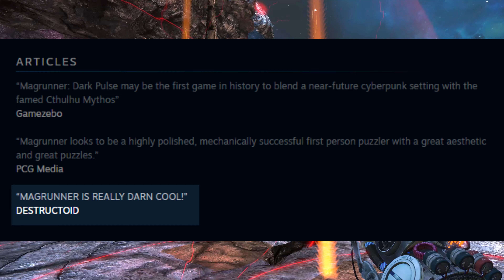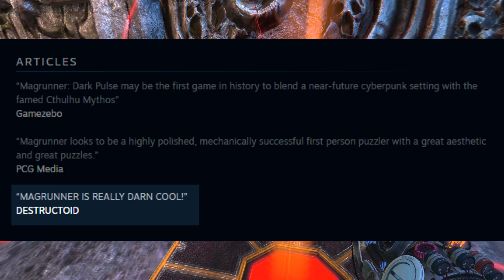Première vidéo 4k-UHD-60fps de la chaîne: Bienvenue dans le futur !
Aujourd'hui on ne fait pas les choses à moitiés puisque je vous propose de découvrir pour la première fois une vidéo qualité 4k et en 60fps sur ma chaîne grâce au supersampling d'un jeu non moins incroyable !